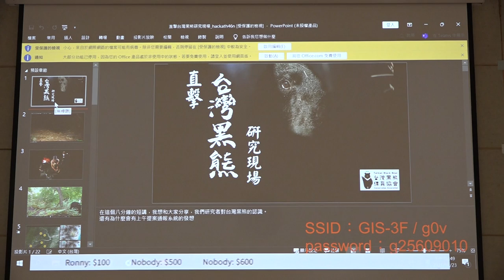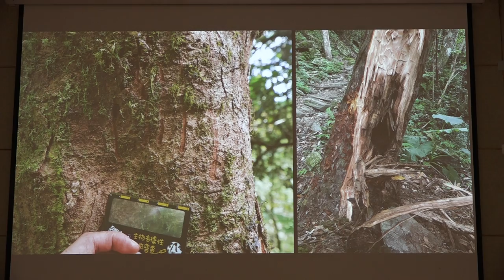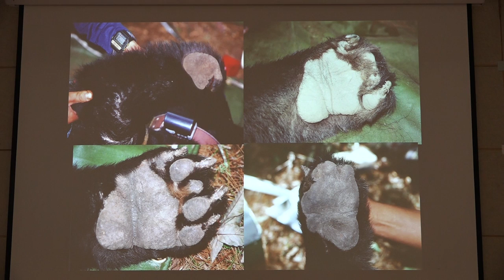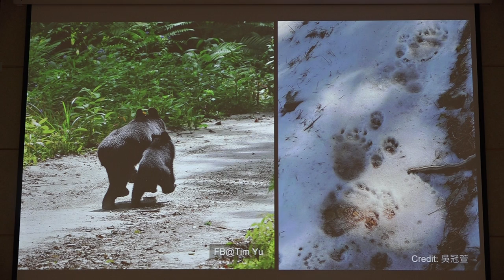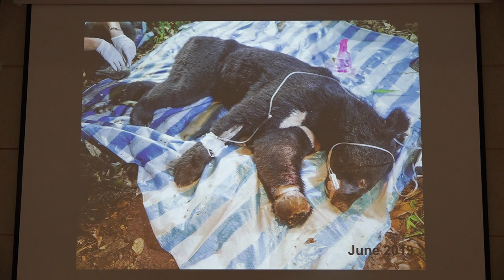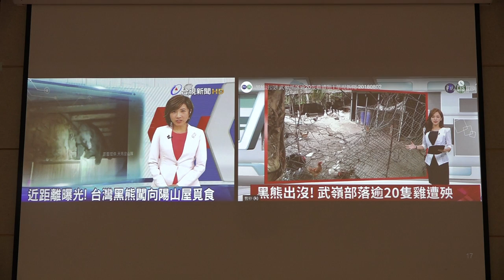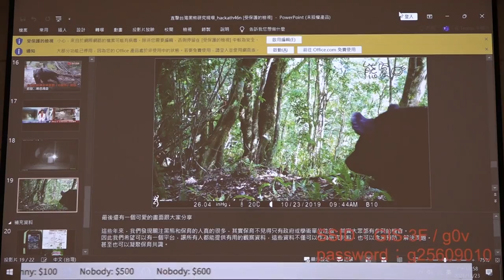g0v tw hackath46n — 中場短講 — 直擊台灣黑熊研究現場 ／ diaoga — 九週年黑客松